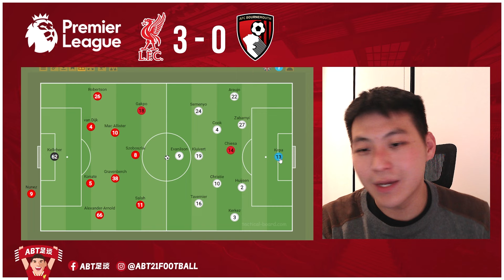相信努涅斯🫶【赛后观感】- 🔴利物浦 3-0 伯恩茅斯🍒| 迪亚斯保持火热状态！小基耶萨安菲尔德处子秀！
看比分，看highlights，或许你会认为说利物浦的这一场胜利是轻松的，但是实质上你看比赛伯恩茅斯一点都不弱，甚至你仔细去看数据双方的打门次数都高达19次，但是利物浦这次赢球是幸运吗？还是实至名归？

本期【赛后观感】带你一起回顾且分析利物浦主场3-0击败伯恩茅斯的比赛！

致澳大利亚的观众们，若你在寻找一张好的office chair：

时间线：
00:00 - 开头
01:30 - 【时机】
02:53 - 努涅斯vs若塔
05:33 - 基耶萨的用法
07:40 - 最佳球员
08:37 - 最差球员
09:36 - 总结